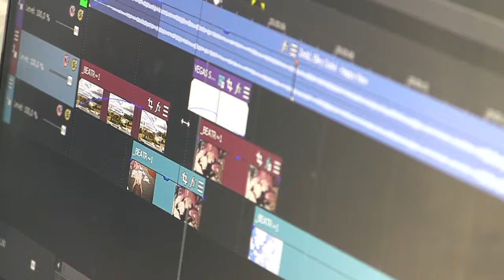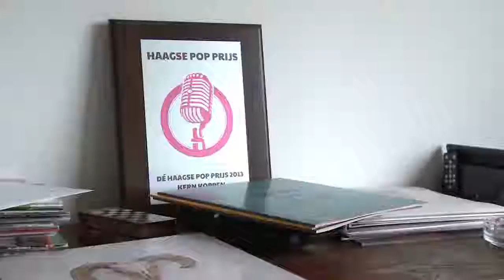Showreel 2019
This is my Showreel from 2019 where I show case my latest work as a video-editor. I strive to grow more and more with each video!